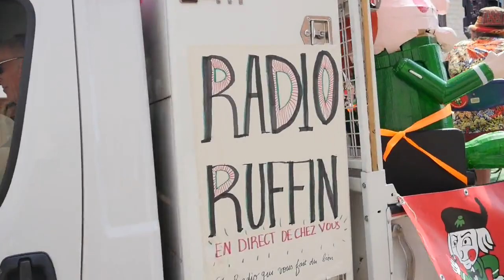François Ruffin lance Radio Ruffin, la première radio électorale mobile